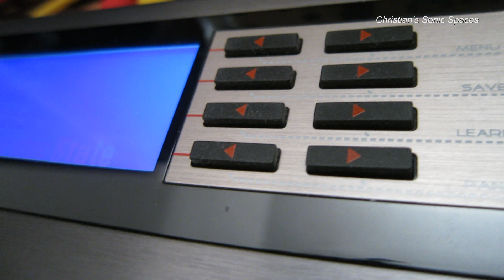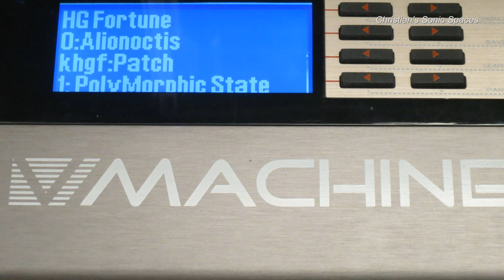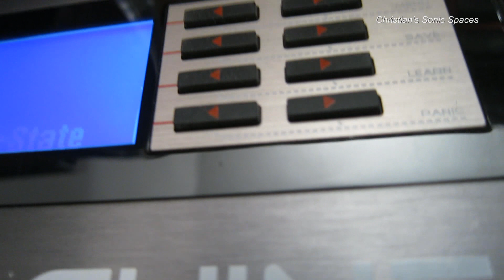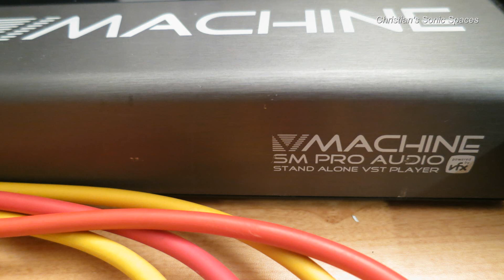Best Ambient Synth Shootout #25: SM Pro Audio V-Machine - Song 3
This is the SM Pro Audio V-Machine ;-) It's a nice, little desktop VST/VSTi Plug-In Player that can be used as synth, sampler and effect or any combination of that.

I used for the recording the following FX chain:
V-Machine - Elektron Analog Heat - TC Electronic Mimiq - Pigtronix Echolution 2 Deluxe - DigiTech Polara. The used fx varied depending on the recorded track.

The signal goes via a small Behringer mixer straight into the pc.

To create the complete song I recorded consecutively several stereo tracks with the V-Machine. The final song was then mastered with just a bit EQ and compression on some tracks and some limiting on the master track.

Well, I decided to go back to the basics, but at the same time make something useful for the synth community and do a kind of competition (I like competitions;-). What's my best synth for ambient music :-)